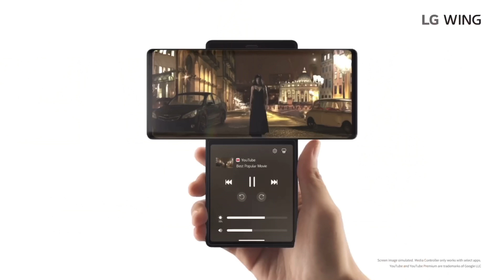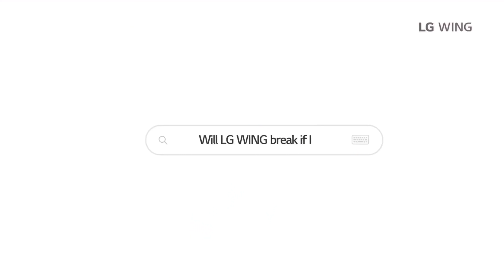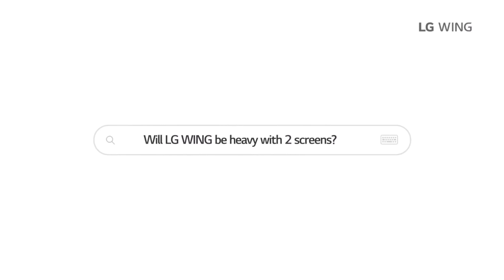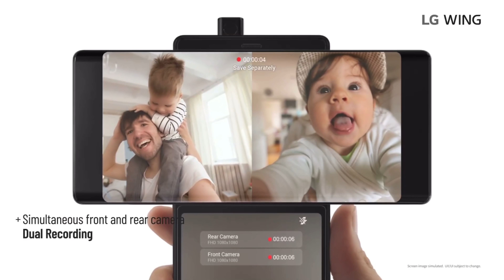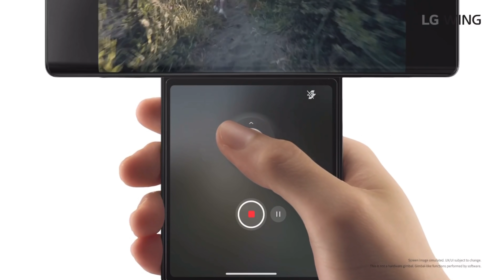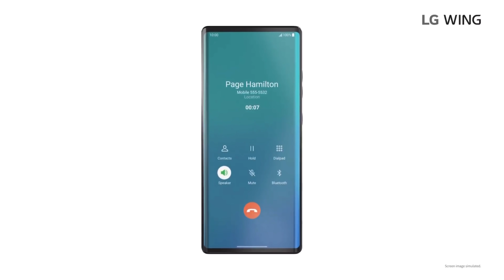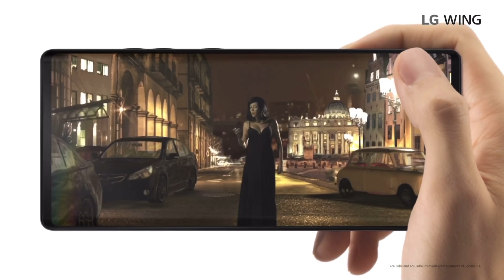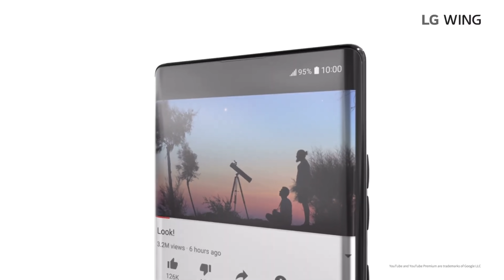LG Wing ¡NO le des MÁS VUELTAS! ES ÚNICO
NUEVO LG WING vaya pasada de smartphone

Los MEJORES teléfonos que todos compran por MENOS de 200 euros

💥💥 Compra el Redmi Note 9s aquí 💰
💥💥 Compra el Redmi Note 8 Pro aquí 💰
💥💥 Compra el Realme 6 aquí 💰
💥💥 Compra el Samsung Galaxy M21 aquí 💰
💥💥 Compra el Huawei P30 Lite aquí 💰